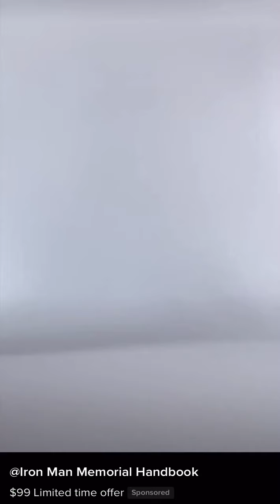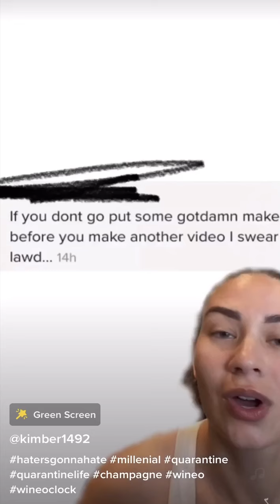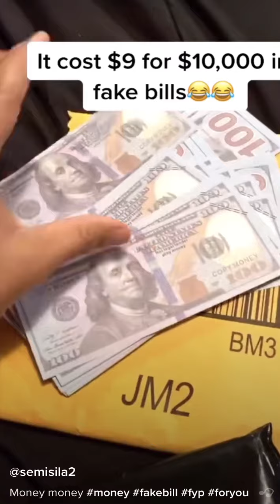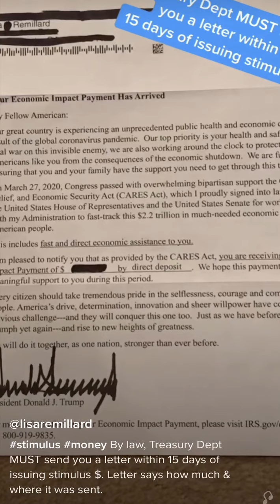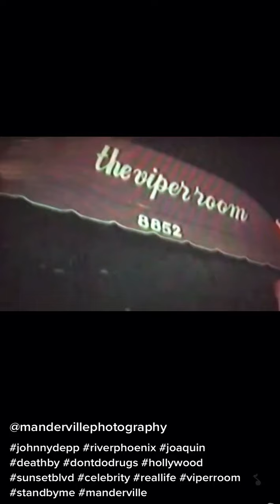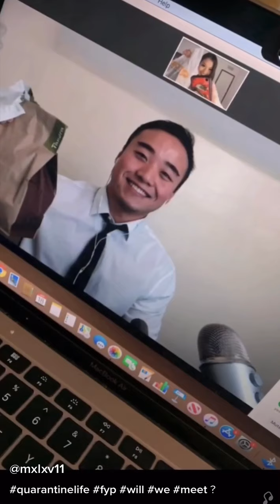Best of TikTok for Sunday May 3rd, 2020 ~ Compilation ~ Memes ~ Enjoy!